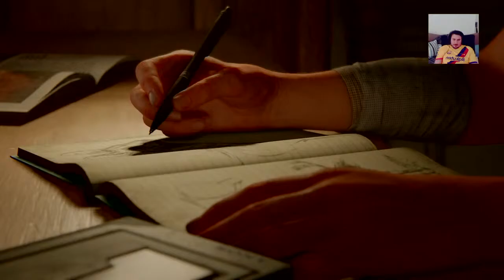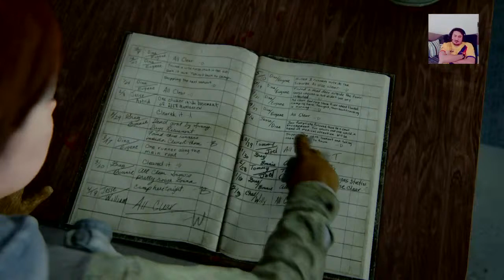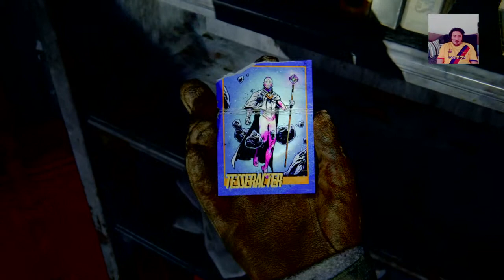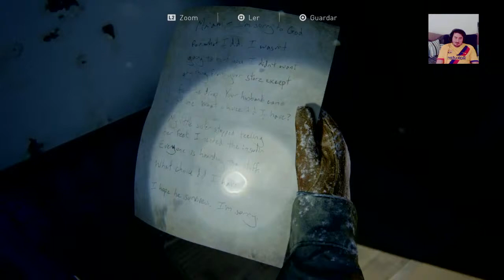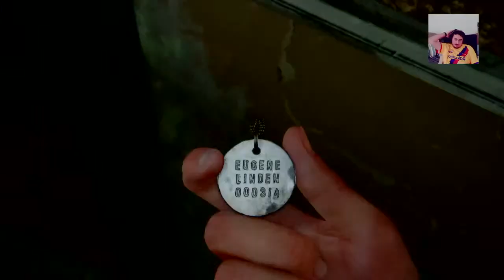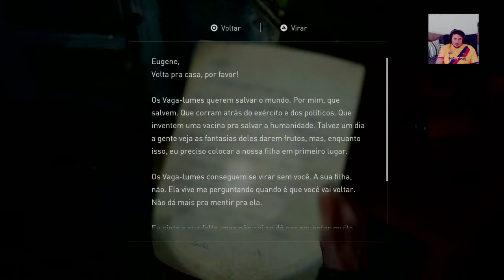The Last of Us ll - Início